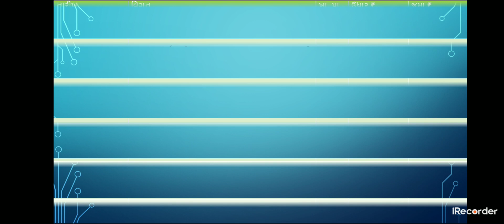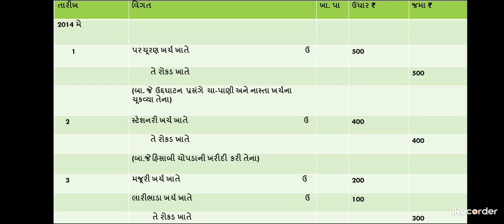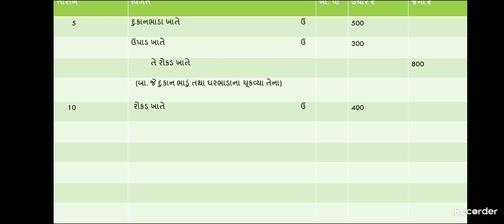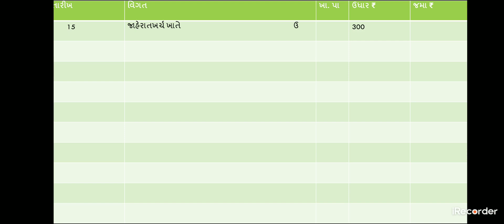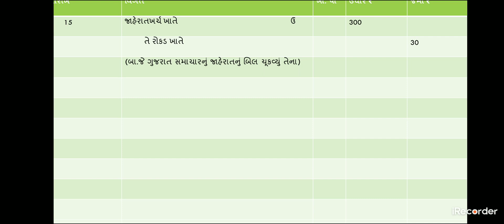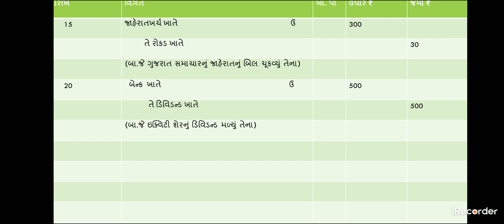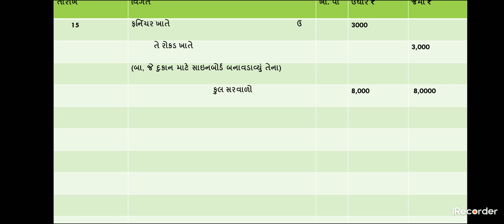Accountancy std 11 aamnodh que 11 આમનોંધ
પ્રકરણ ૪ આમનોંઘ સ્વા. પ્રશ્ન ૧૧